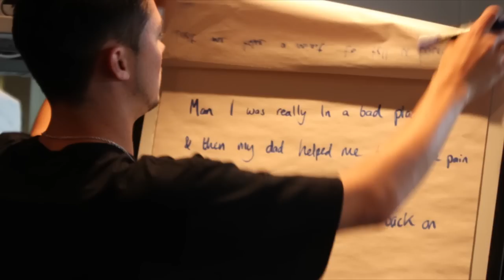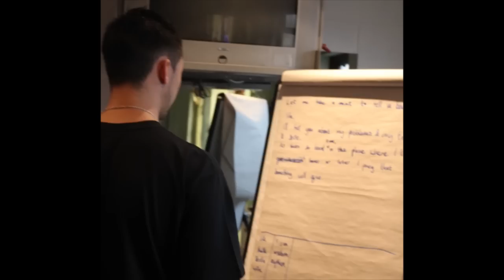Urban Circle - CCYP Workshop [HD]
Urban Circle hosted

multimedia
singing
dancing
MC'ing

workshops for young people in Cwmbran